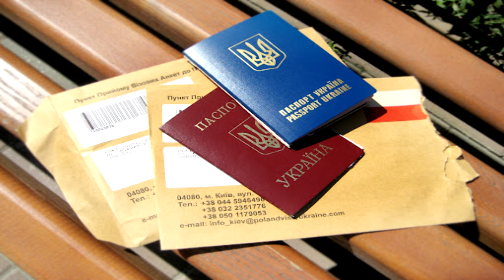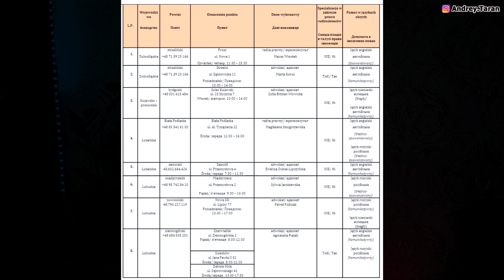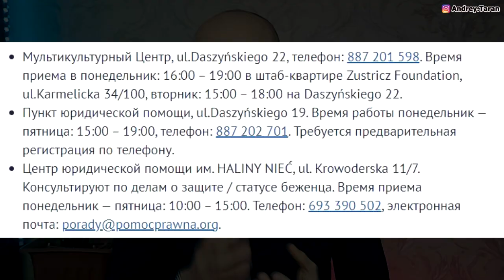Этого всем не хватало! Помощь в Польше для беженцев из Украины!